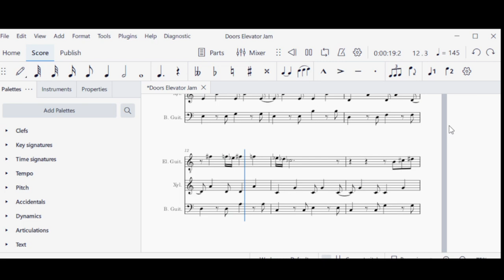Doors Elevator Jam, but it's a music sheet (and it's terrible)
First time making this type of video :D